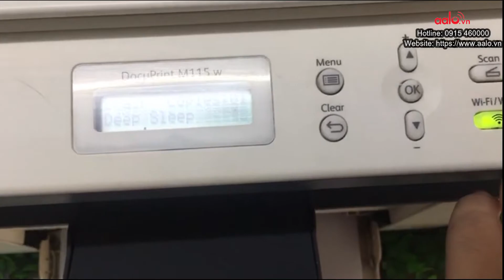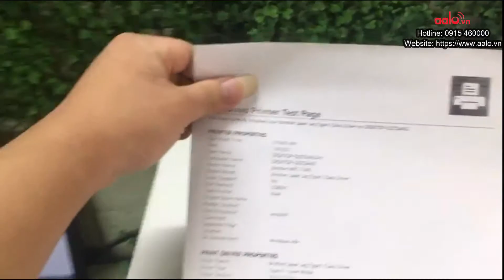MÁY IN LASER TRÁNG ĐEN FUJI XEROX DOCUPRINT M115W ĐA CHỨC NĂNG IN SAC PHOTO KETTE NỐI WIFI - AALO.VN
Model: Fuji Xerox DocuPrint M115W
Xuất xứ: Việt Nam
Loại máy in: Laser trắng đen
Khổ giấy in: Tối đa khổ A4
Thời gian in trang đầu: 10 giây
Tốc độ in: 20 trang phút
Tốc độ xử lý:  200 MHz
Bộ nhớ ram:   32 MB
Độ phân giải: 2400 x 600 dpi
Chuẩn kết nối: USB 2.0, Wireless
Chức năng đặc biệt: Wireless IEEE 802.11b/g/n
Công suất làm việc: 250 đến 1800  trang / tháng
Mực in sử dụng: CT202137 toner (in 1000 trang độ phủ 5%)
Sản phẩm được bán tại :
CÔNG TY CỔ PHẦN CÔNG NGHỆ SỐ AALO.VN
Địa chỉ: 38D, Đường Dương Khuê, Phường Mai Dịch, Quận Cầu Giấy, TP Hà Nội‎